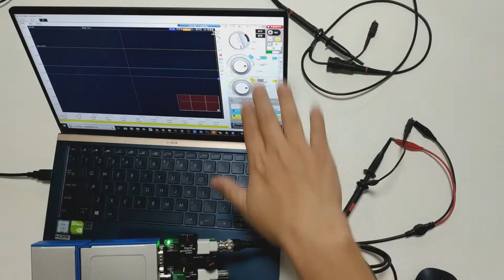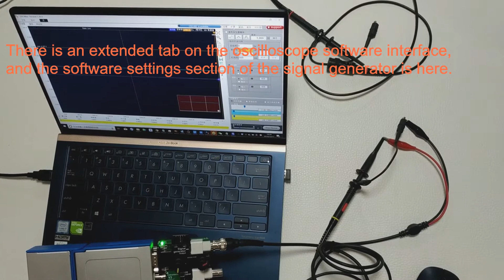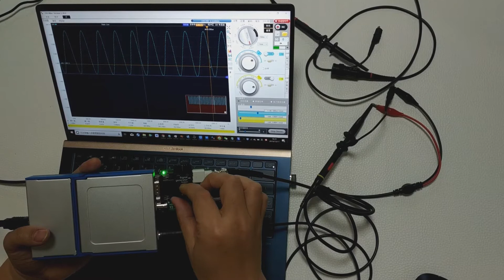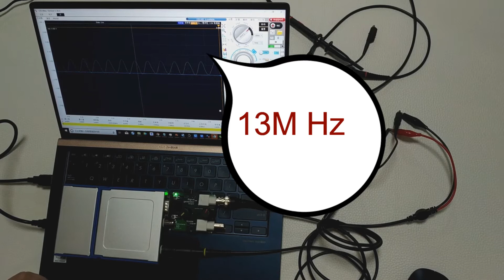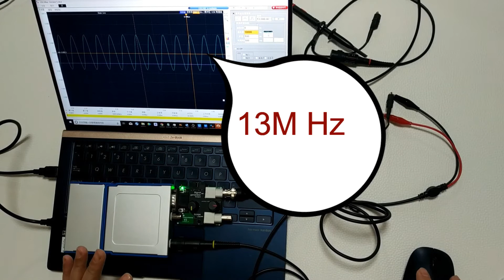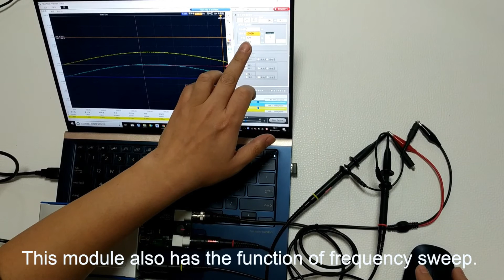LOTO Oscilloscope || Signal generator Module demonstration:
If you bought or are about to buy a LOTO oscilloscope, if you need both oscilloscope and signal generator functions,
You can watch this video. This video introduces how to operate with LOTO oscilloscope + signal generator module,
And how the upper computer software sets the corresponding functions,
Select the type of waveform output, set the frequency, if you adjust the amplitude, how to adjust the offset voltage, how to perform frequency sweep, etc.